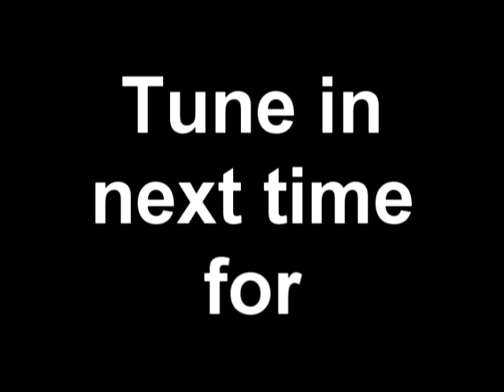NBA 2K20 Roster Edit All Time New Jersey/Brooklyn Nets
NBA2k20 Brooklyn (New York, New Jersey) Nets All Time Team Roster changes

Delete:                           Add:
D'angelo Russell          Deron Williams
Devin Harris                 Billy Paultz
Kendall Gill                   John Williamson

Starting Lineup:
PG Jason Kidd
SG Dražen Petrović
SF Julius Erving
PF Derrick Coleman
C  Brook Lopez

Bench:
SF Vince Carter
PG Deron Williams
PF Buck Williams
SG John Williamson
C   Billy Paultz
PG Kenny Anderson
SF  Richard Jefferson
PF/C Kenyon Martin

Reserves (not on bench during gameplay):
SG Otis Birdsong
SF/PF Keith Van Horn

Head Coach:
Kevin Loughery

Notable Honorable Mentions (to replace reserve players)
Devin Harris        Shawn Bradley   Bill Melchionni
Kendall Gill          Joe Johnson      D'angelo Russell
Kerry Kittles        Bernard King      Stephon Marbury
Rick Barry            Caris LeVert        Michael Ray Richardson
Armen Gilliam     Kris Humphries   Spencer Dinwiddie
Jayson Williams  Ray Williams       Chris Morris